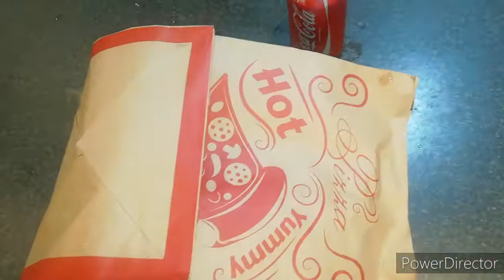Iran restaurant meal | Chicken strip | nonveg meal in iran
ROSMMI_ODISHA